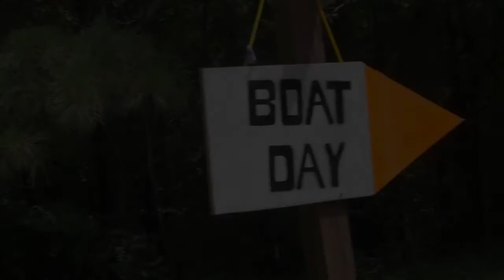Boat Day 2021